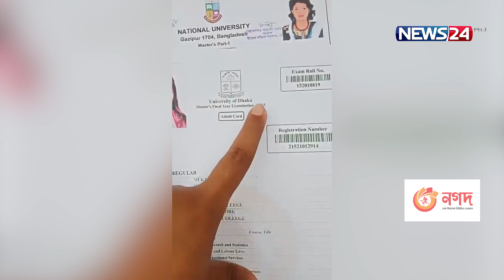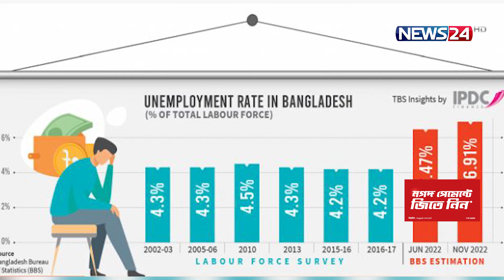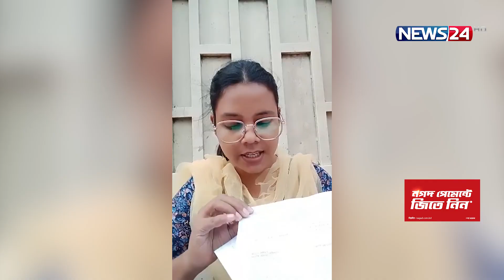সার্টিফিকেট পো-ড়া-নো মুক্তাকে চাকরী দিলেন আইসিটি প্রতিমন্ত্রী | Mukta | Zunaid Ahmed Palak | News24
সার্টিফিকেট  পো-ড়া-নো মুক্তাকে চাকরী দিলেন আইসিটি প্রতিমন্ত্রী

NEWS24 Team